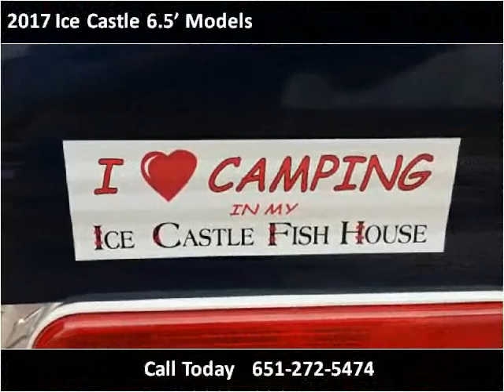2017 Ice Castle 6.5’ Models New Cars Forest Lake MN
This 2017 Ice Castle 6.5’ Models is available from Ice Castle USA.